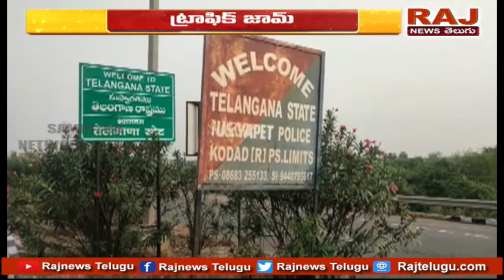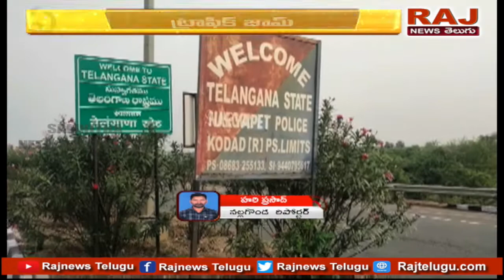ఏపీ-తెలంగాణ సరిహద్దుల్లో భారీగా ట్రాఫిక్‌ జామ్‌ | Huge Traffic Jam at AP-Telangana Border Raj News